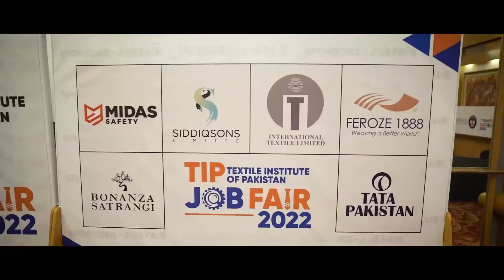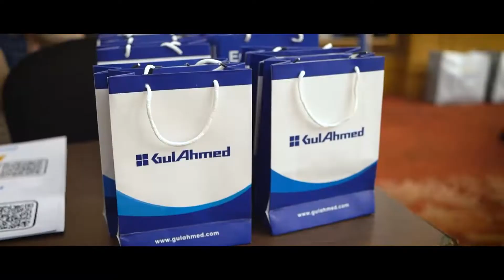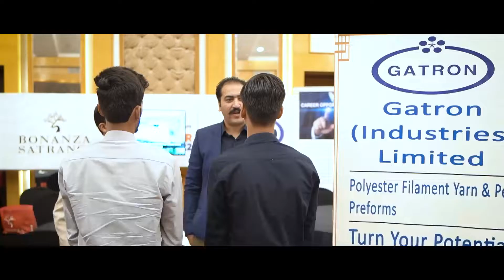TIP Job Fair 2022 Promo